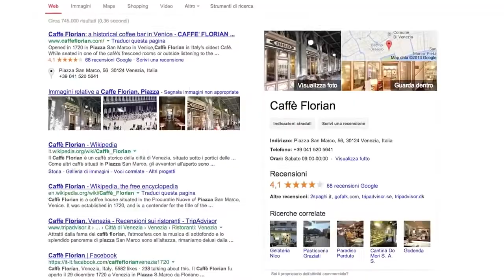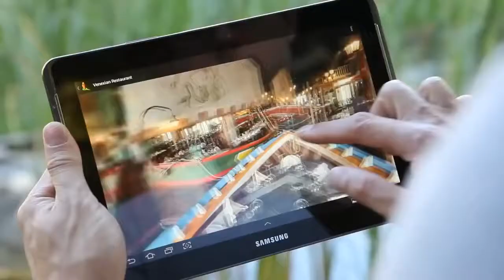Trailer ufficiale Italia del progetto Google Business Photos HD 720p